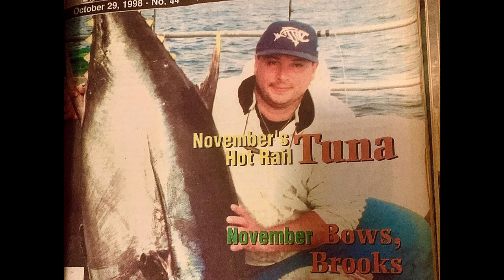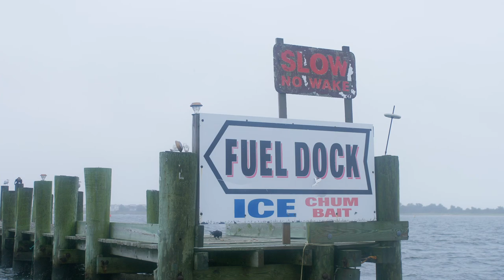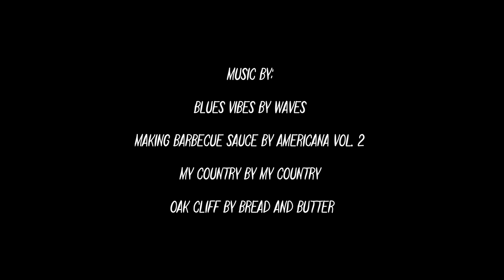S2 EP 2 WILD WEAKFISHING! BARNEGAT BAY SLAMBOREE. SALTWATER UNDERGROUND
Nick joins legendary bay man Capt. Dave DeGennaro and friends on the Hi-Flier to explore a long-forgotten, old school tactic of grass shrimping the Barnegat Baywaters, hooking hundreds of chunky weakfish, bluefish, blackfish and some true bay oddities. A true "how-to" on fishing the bay with an unconventional approach lost to time.

Follow @NICKHONACHEFSKY on INSTAGRAM!